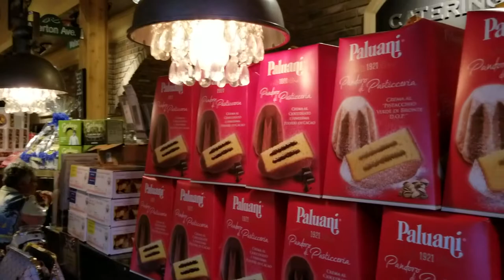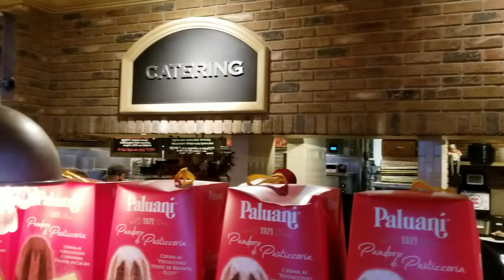Aura - Maura Murphy - Fooled Around & Fell in Love - Elvin Bishop - DeRomo - Bonita Springs - 031919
From behind: 0:00-1:45
Nice smile for the camera: 0:48
From the front: 1:45-3:07

Lyrics

I must've been through about a million girls
I'd love 'em and I'd leave 'em alone
I didn't care how much they cried, no sir
Their tears left me cold as a stone

But then I fooled around and fell in love
I fooled around and fell in love
Fooled around and fell in love

It used to be when I'd see a girl that I liked
I'd get out my book and write down her name
But when the grass got a little greener on the other side
I'd just tear out that page

I fooled around and fell in love, since I met you baby

Free on my own that's the way I used to be
But since I met you baby, love's got a hold on me
(Fooled around and fell in love) Woo it's got a hold on me now, yeah
(Fooled around and fell in love) I can't let go of you baby
(Fooled around and fell in love) I can't stop loving you now
(Fooled around and fell in love) Hey, 'cause I fooled around

Source: Musixmatch
Songwriters: Bishop Elvin

Aura - XXXX - DeRomo's Gourmet Market - Bonita Springs, FL - 03/19/2019-TUE

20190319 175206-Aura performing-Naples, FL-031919